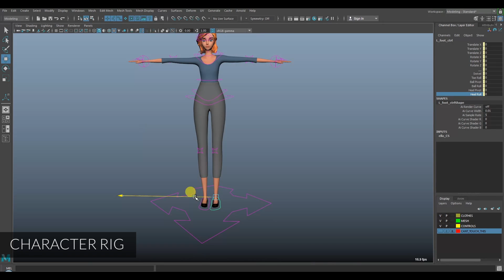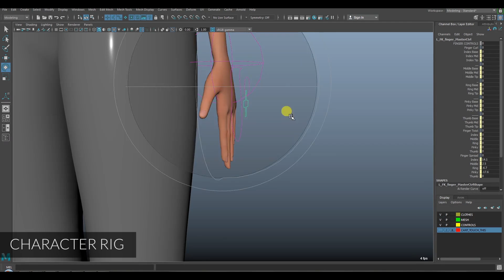2018 Rigging Showreel - Maria Delgadillo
Quick demo of a few rigs I have made.
For a more detailed look visit the rigging section under work at www. mariadlg.com